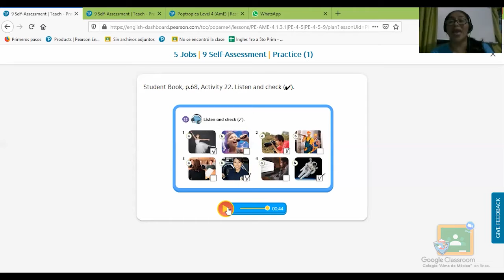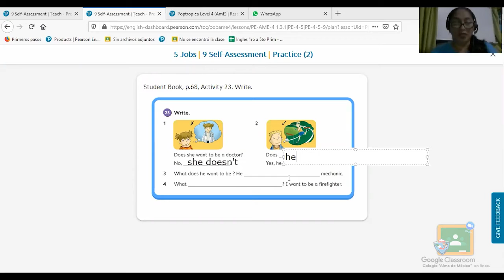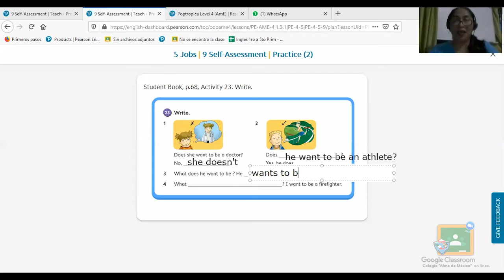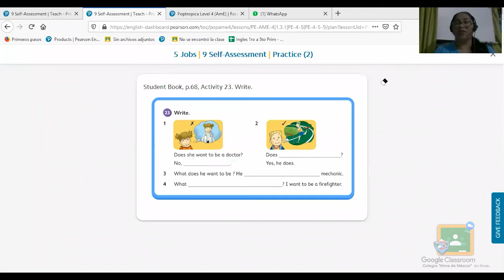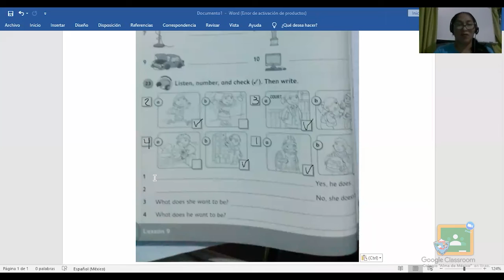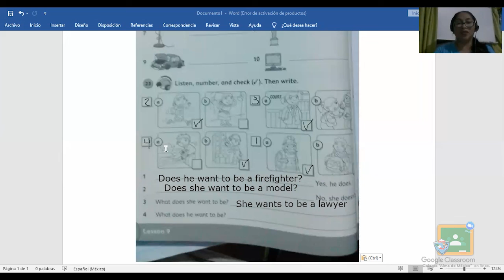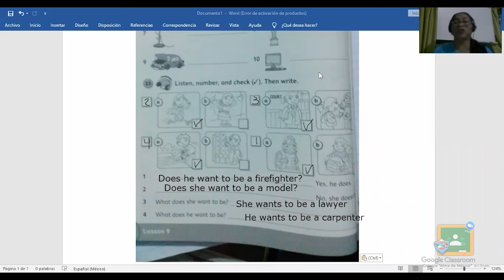4to Primaria - Inglés: I can do it!